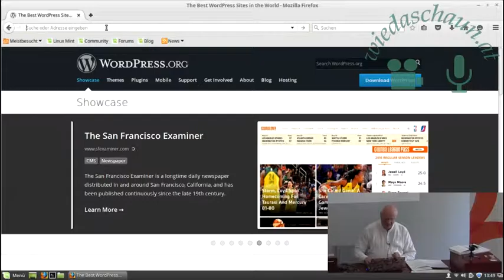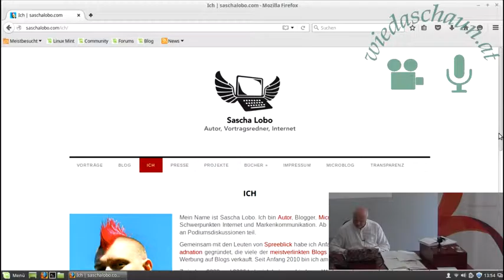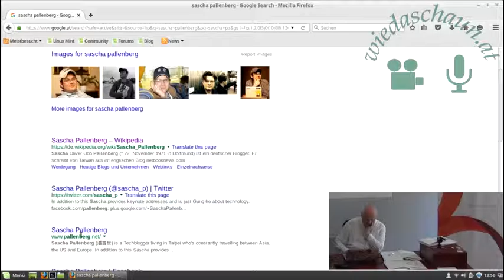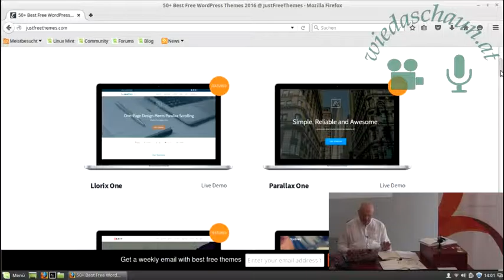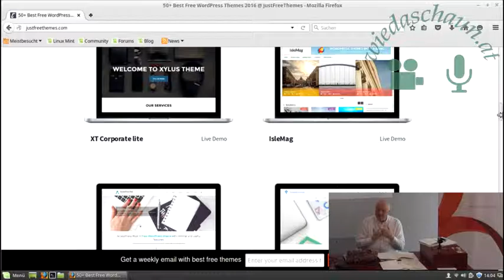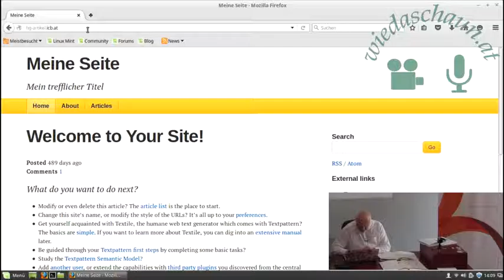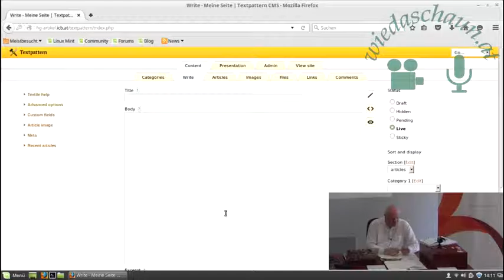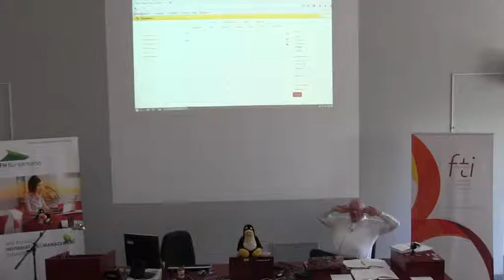Wordpress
Herbert Gassner

Allgemeine Informationen zu WordPress (Installation, Themes und Plugins, Einsatzgebiete etc.);
Dashboard ( Artikel, Seiten, Kommentare, Mediathek, Widgets, Import und Export von Daten, Permalinks, Profilkonfiguration etc.)
Praxisbeispiele : WordPress als Blog-System und als Content Management-System (CMS).